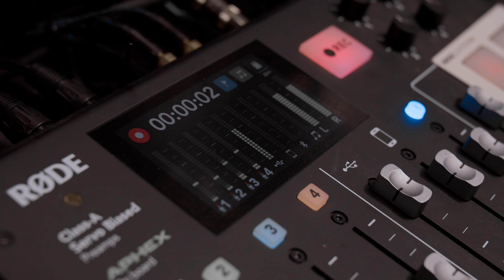Episode 4 With Russell T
Russell Thompson speaks on why having a trust set up for your family is so important. What all a trust can be used for, what all a trust can do, the benefits of having one in place. Avoiding probate court in case of a death, etc. This topic is missed and so important to our lives. 😍